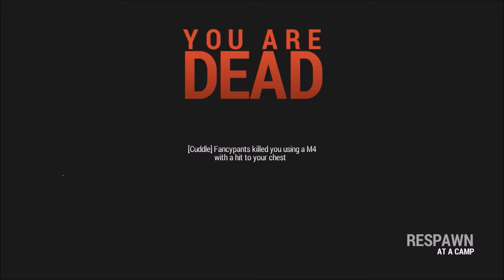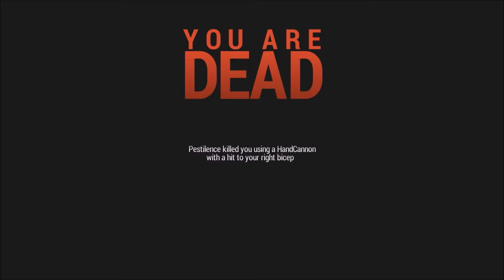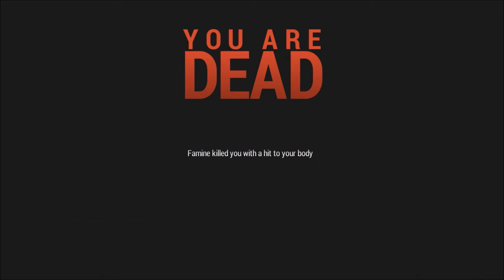Rust Ep. 6 The Hunger Games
May the odds be ever in your favour! Hey everyone in this video we take part in various different hunger game events.